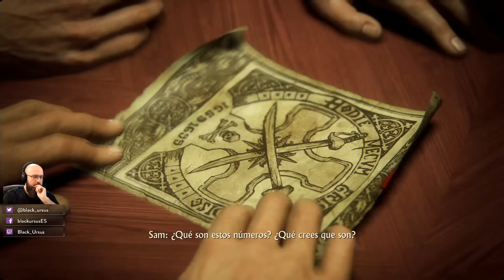Uncharted 4 | Capítulo 7 | 1080p 60fps | Gameplay Español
Gameplay de Uncharted 4 en español a 60 fps.

En este canal subiré de todo. Curiosidades, videojuegos, frikismo, tutoriales…

¡NUNCA SABRÁS QUÉ SERÁ LO SIGUIENTE!